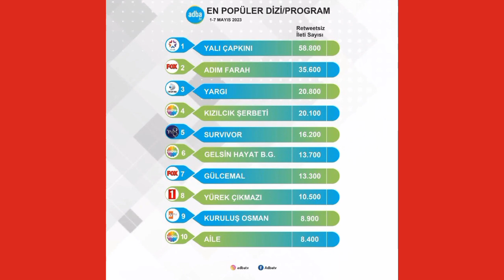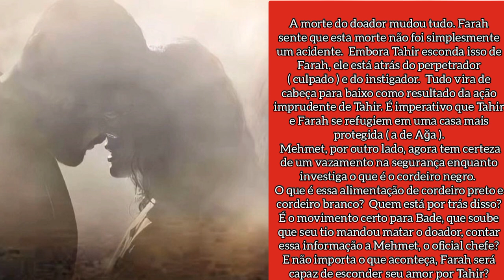💥👊🏼⚠️ NOVAS NOTÍCIAS SOBRE A ATRIZ DEMET ÖZDEMIR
Notícias imperdíveis sobre a atriz turca Demet Özdemir,  você recebe aqui todos os dias..